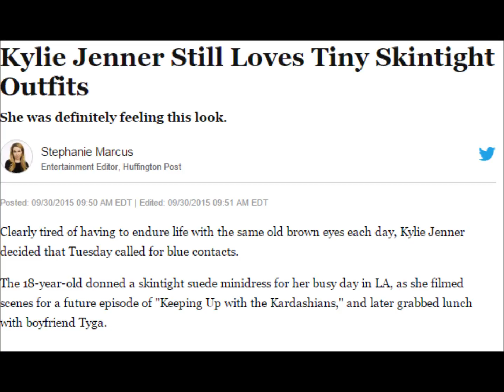Kylie Jenner and skintight outfits!